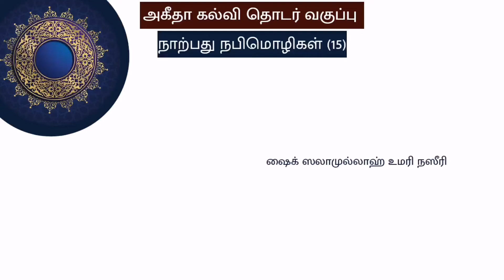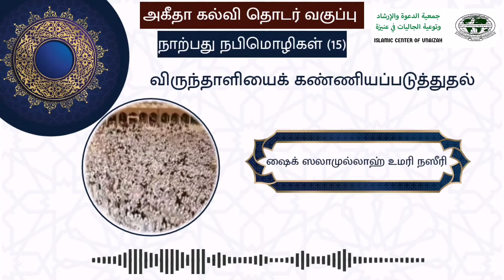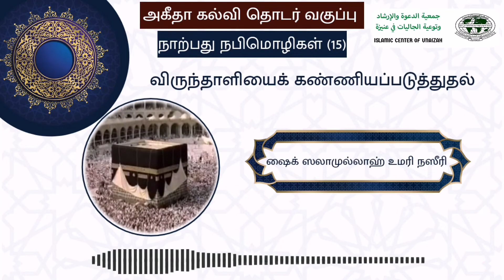நாற்பது நபிமொழிகள் (15) ¦ விருந்தாளியைக் கண்ணியப்படுத்துதல் ¦ ஷைக் ஸலாமுல்லாஹ் உமரி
عن أبي هُريرةَ رَضِي اللهُ عَنْهُ، أنَّ رسولَ اللهِ صَلَّى اللهُ عَلَيْهِ وَسَلَّمَ قالَ:

{مَنْ كَانَ يُؤْمِنُ بِاللهِ وَالْيَوْمِ الآخِرِ فَلْيَقُلْ خَيْرًا أَوْ لِيَصْمُتْ، وَمَنْ كَانَ يُؤْمِنُ بِاللهِ وَالْيَوْمِ الآخِرِ فَلْيُكْرِمْ جَارَهُ، وَمَنْ كَانَ يُؤْمِنُ بِاللهِ وَالْيَوْمِ الآخِرِ فَلْيُكْرِمْ ضَيْفَهُ}.

رواه البخاريُّ ومسلمٌ.

அல்லாஹ்வின் தூதர் (ஸல்) அவர்கள் கூறினார்கள்:
அல்லாஹ்வையும் மறுமைநாளையும் நம்பியவர் (ஒன்று) நல்லதைப் பேசட்டும்,அல்லது வாய்மூடி இருக்கட்டும்,அல்லாஹ்வையும் மறுமை நாளையும் நம்பியவர் தம் அண்டை வீட்டாரை கண்ணியப்படுத்தட்டும்,அல்லாஹ்வையும் மறுமை நாளையும் நம்பியவர் தம் விருந்தாளியைக் கண்ணியப்படுத்தட்டும்.
இதை அபூஹுரைரா (ரலி) அவர்கள் அறிவிக்கிறார்கள்.

ஸஹீஹ் முஸ்லிம் : 74.